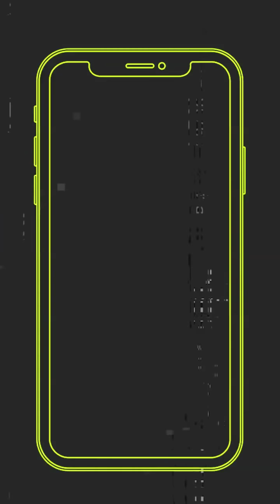Google Pixel 4 & 4XL : देखें सबसे पहले ! | Tech Tak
The next Google Pixel might be getting more cameras and a sleek design overhaul. The Pixel 4 XL will have two cameras on the back instead of the single one found on the Pixel 2 XL and 3 XL.

Google has had only a single rear camera on every Pixel model large and small. Famously, the Pixel 3 lacks a notch while the Pixel 3 XL has one of the largest found on any phone.

The video tells you all about the new google pixel smartphones.